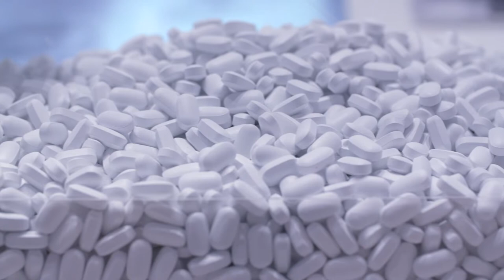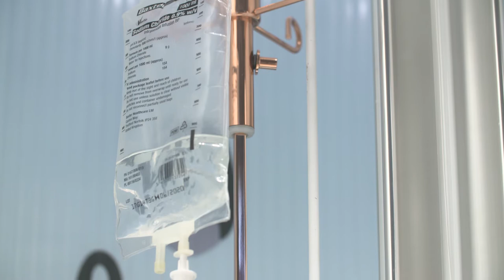How society is responding to the challenge of antibiotic resistance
Sheldon Paquin explores how society is responding to the enormous challenge of antibiotic resistance, featuring scientific research from across the globe and the personal stories of those waging war on the superbugs.